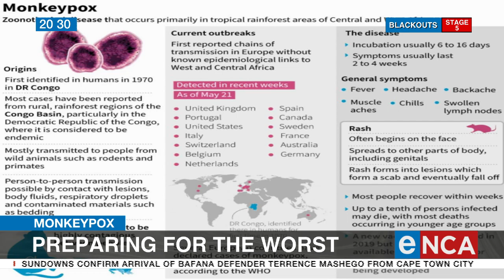Monkey | Discussion | Preparing for the worst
Monkeypox has been linked to over a dozen deaths around the world. But what does this now mean going forward? Is this another pandemic waiting to happen? Professor Alex van den Heever from the Progressive Health Forum speaks to eNCA Courtesy